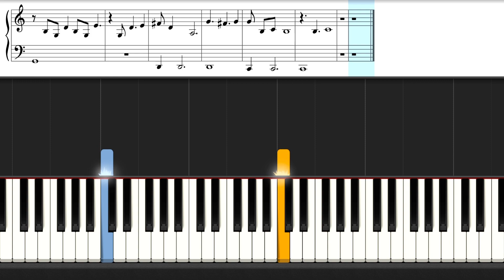Halsey - 1121 Piano Tutorial ACCOMPANIMENT | Sheet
How to play piano part of " 1121 " by Halsey !

   🎶      But I won't die for love
             but ever since I met you
            You could have my heart
          and I would break it for you      🎶